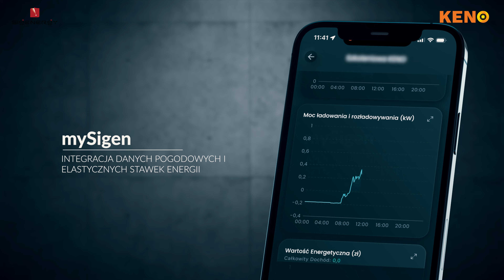KENOLab | Sigenergy wprowadza rozwiązania dostosowane do obecnych realiów